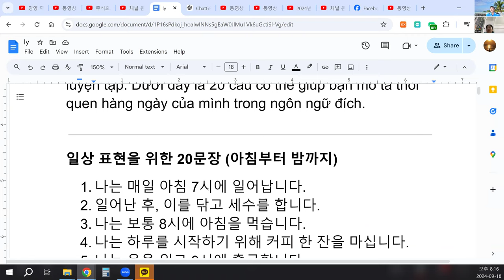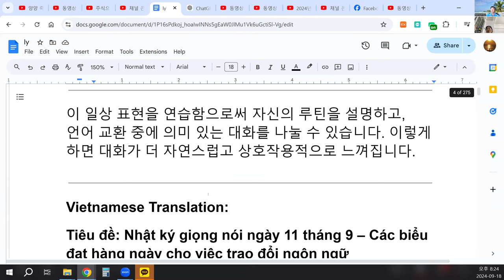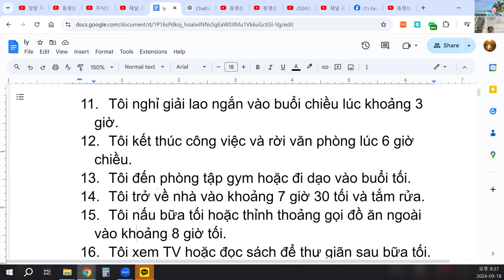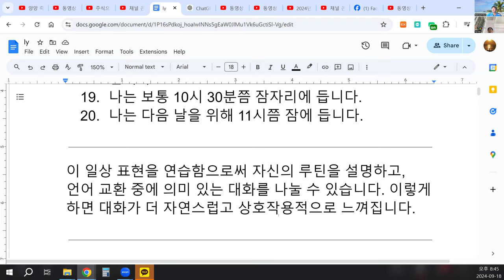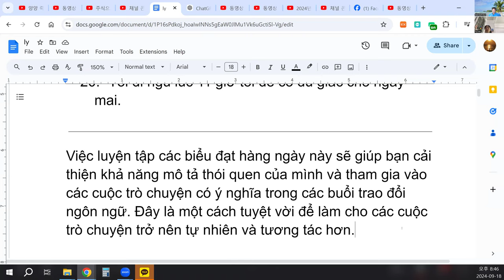Đây là một cách tuyệt vời để làm cho các cuộc trò chuyện trở nên tự nhiên và tương tác hơn.